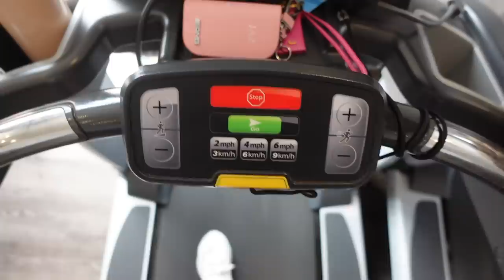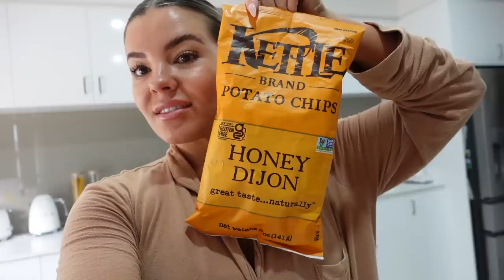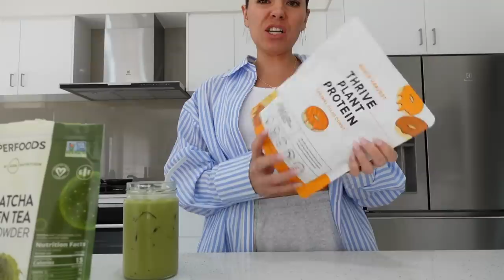WEEKLY VLOG ✿ workout, event, cutest spring haul, organising my weeks JAZ HAND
*AD*

✫ Blue Stripped Top - Princess Polly
✫ Macha Powder - iHerb (ALP4294)
✫ Luxe Scents - JAZ15
✫ Naked Harvest Protein - Elite Supps (Jaz10%)

dissy code: LOVEYOUBYE

Kingsway
Perth 6065
WA